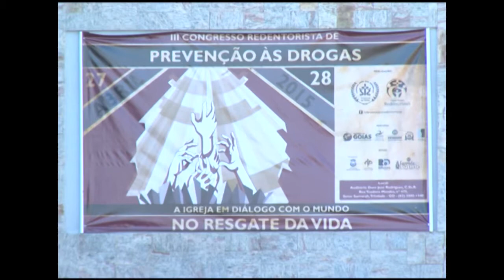PUC Acontece - Abertura do III Congresso redentorista de prevenção às drogas 27 04 15